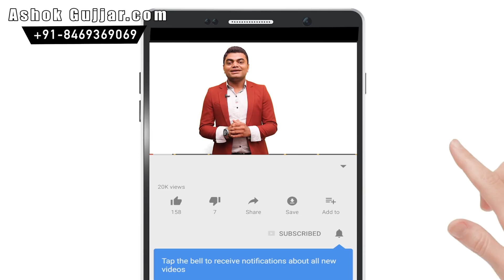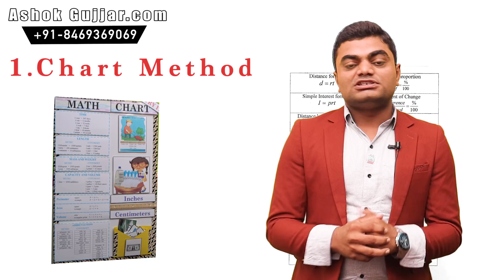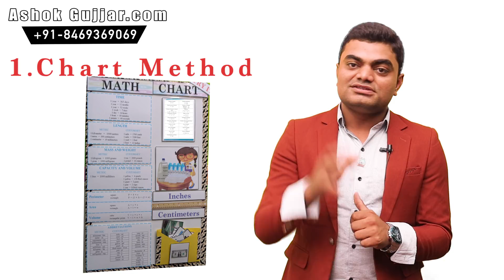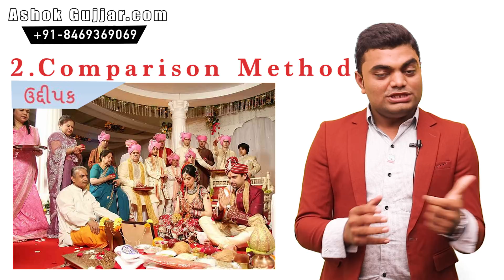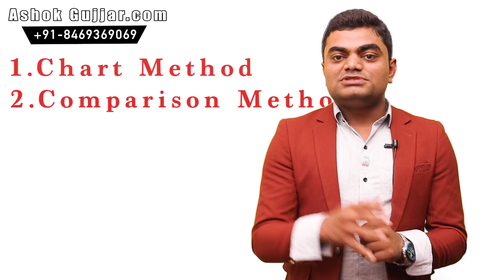Top 3 Study Tips for Board Students | Ashok Gajjar -8469369069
STUDY TIPS

3 SECRET STUDY TIPS TO SCORE HIGHEST IN EXAMS MOTIVATIONAL VIDEO IN GUJARATI BY ASHOK GUJJAR

SPECIALLY FOCUS ON ATOMIC NUMBER HOW TO REMEMBER THAT.
TIPS ON:
MATHS
SCIENCE
CHEMISTRY

BOARD EXAM

REMEMBER FAST

Best wishes..